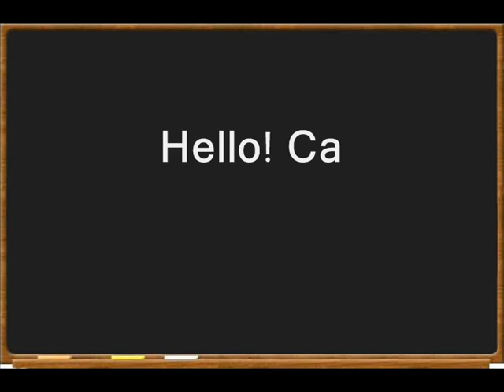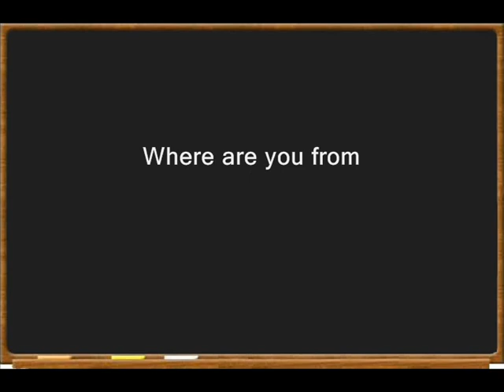Zvaigžņu klase 3.kārta Salacgrīvas vidusskola 8b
Salacgrīvas vidusskola, 8b. klase, video Apgāda Zvaigzne ABC rīkotajam erudīcijas konkursam "Zvaigžņu klase", 3.kārta, radošais uzdevums.